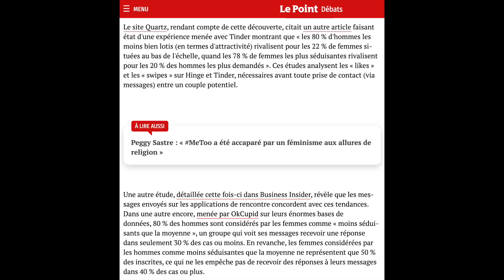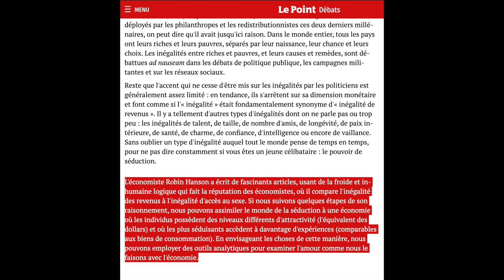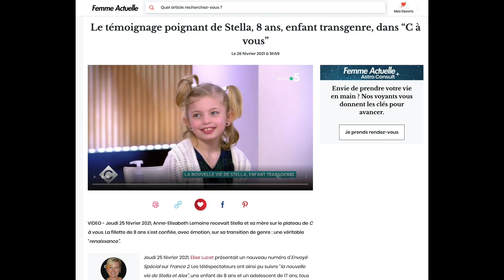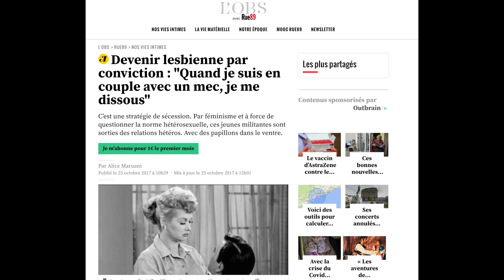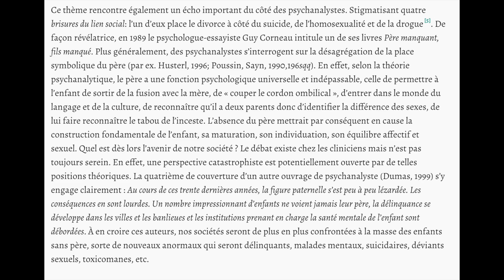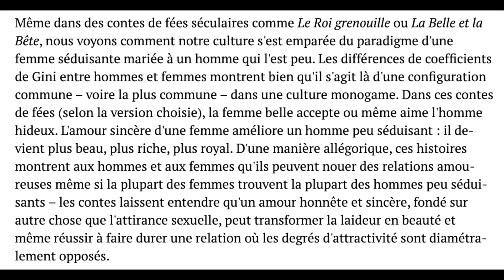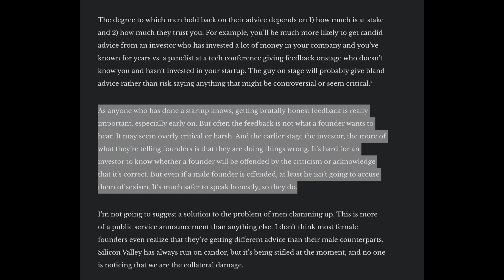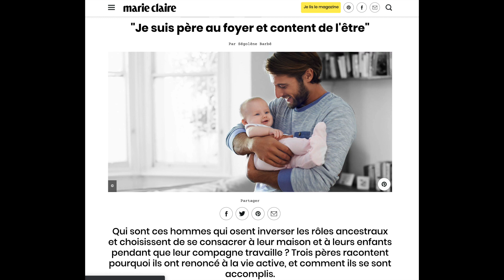Symptôme #7 : J'étais féministe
Je trouve que certains mouvements du féminisme deviennent trop radicaux. On parlait d’idées philosophiques qui partagent un but commun : définir, promouvoir et atteindre l'égalité politique, économique, culturelle, sociale et juridique entre les femmes et les hommes et je pense que c’est atteint.

Nous n’avons plus pour objectif d'abolir, dans ces différents domaines, les inégalités homme-femme dont les femmes sont les principales victimes, et ainsi de promouvoir les droits des femmes dans la société civile et dans la vie privée mais nous cherchons bel et bien a éradiquer l’homme et le patriarcat au profit d’un matriarcat a la limite du communisme.

Nous voyons le sexisme partout et l’homme blanc se doit de se trouver privilégié tandis que les femmes seraient soumise à la domination masculine.

Je ne remets pas revendications touchant au contrôle de notre corps (avortement, contraception) cependant je comprends que je possède un vagin et que l'avenir de l'humanité dépend de la volonté des femmes. Nous éteindrions l'humanité si nous étions toutes féministes. Il faut savoir aimer quelqu’un d’autre que soi-même pour enfanter. Seulement, pour aimer quelqu'un d'autre que soi-même, il faut sortir de son propre mal-être.

Mais nos crises identitaires ont pris les médias d’assaut et ils aiment que l’on parle de la notion de genre surtout qu’il s’agit là aussi, de supprimer.

Le capitalisme a remplacé les religions. Le transhumanisme est notre futur. On rêve d’un monde magique qui n’existe pas.

00:00​ Introduction
01:20 La libération sexuelle des femmes
05:20 Les conséquences
13:08 Le déclin des religions
13:51 La féminisation des hommes
15:04 Conclusion

Corrélation entre le nombre de partenaires sexuels et le bonheur dans le mariage :

Monoparentalité, divorce et délinquance juvénile : une liaison empiriquement contestable
Laurent Mucchielli :

un homme qui disait ne pas réussir a conseiller une femme PDG par peur d’être accusé de sexisme

Je serai ravie que mes vidéos soient traduites en anglais alors si tu parles anglais et as du temps à m'offrir, Youtube te donne la possibilité de m'aider a sous-titrer mes vidéos :  dans le menu déroulant, sélectionne Sous-titres ~ Ajouter des sous-titres. Tu peux également accéder à cette option depuis le lecteur vidéo en cliquant sur … Plus ~ Ajouter des traductions

👉 Si vous êtes intéressé, n'hésitez pas à venir me suivre sur mes différents comptes sociaux :

PPS : Si vous lisez cette ligne, écrivez "femmesquonprise​​​​​​​​​​​​" dans les commentaires ! ;)